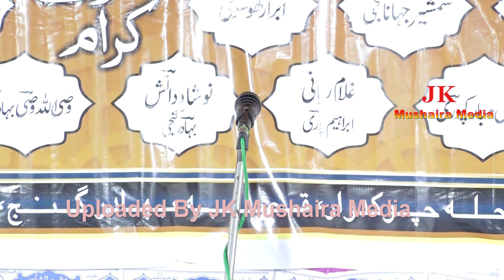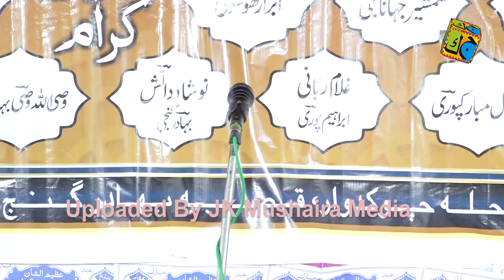Tarique Umar Pura Maroofi All India Natiya Mushaira Ek Sham Dr. Arshad Karimi Ke Naam 03-05-2022 JK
Tarique Umar Pura Maroofi
All India Natiya Mushaira Ek Sham Dr. Arshad Karimi Ke Naam 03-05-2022
Nazim e Mushaira: Tarique Umar Maroofi
Sadar e Mushaira: Maulana Hafizur Rahman Sb Qasmi
Chief Guest: Alhaj Reyaz Ahmad Ansari Ex Chairman Bahadurganj
Zere Sarparasti: Alhaj Master Asjad Karimi
Convenor e Mushaira: Naushad Danish Bahadurganji
Vice Convenor: Wasiullah Wasi
Zere Nigrani: Parvez Ahmad
Arakine Committee: Akhlad Karimi
Dr. Abjad Karimi
Asad Karimi
Manzar Kamal
Jawed Ziya
Shamshad Ahmad
Jawed Ahmad
Ajwad Karimi
Managed By: Naujawanan e Bahadurganj
Venue: Chokadawar Bahadurganj Ghazipur